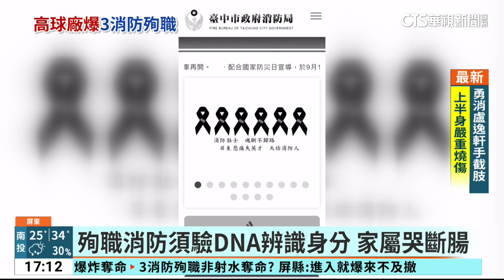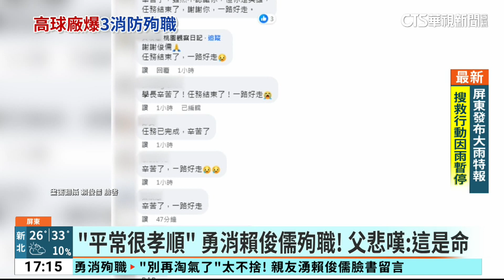殉職消防須驗DNA辨識身分 家屬哭斷腸｜華視新聞 20230923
屏東高爾夫工廠大火，造成6死4失聯，而第一批到場的屏東第二分隊消防員，有3名隊員不幸殉職，當時突然發生爆炸，讓走在最後面的賴俊儒直接被炸飛，而前面3名隊員也被火舌吞噬，從遺體都難以辨識身分，必須透過DNA。家屬趕到殯儀館時，痛哭失聲，陳柏翰的媽媽更是哭到癱軟，還有施寶翔太太，也牽著兒子來驗DNA，讓人看了相當不捨。